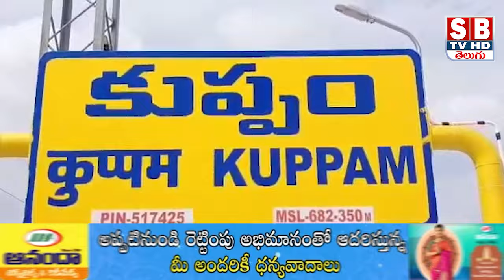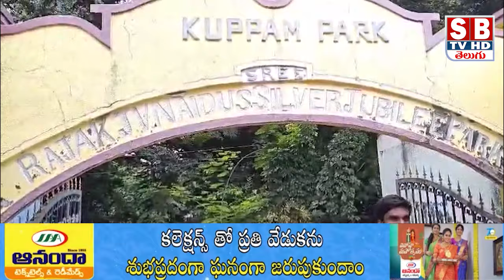KUPPAM:మార్పు దిశగా కుప్పం..కడ ఆధ్వర్యంలో పరుగులు పెట్టనున్న కుప్పం.